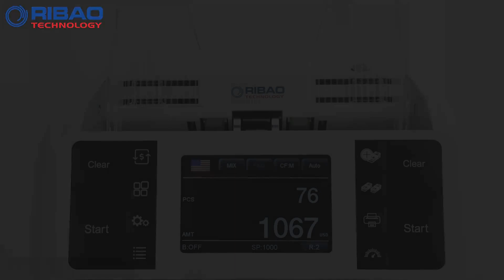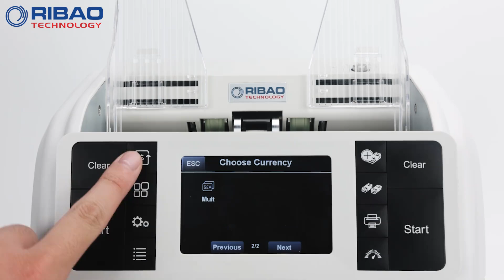Introducing the BCS-165: Advanced 1+1 Pocket Banknote Counter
In this video, we are excited to present the BCS165, our latest 1+1 pocket banknote counter. Designed for efficiency and accuracy, the BCS165 is perfect for businesses of all sizes.